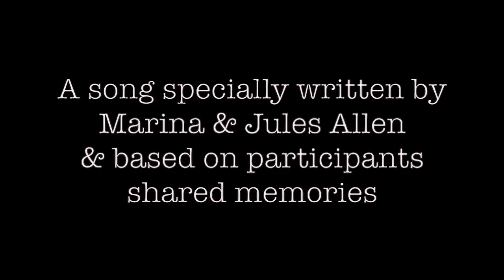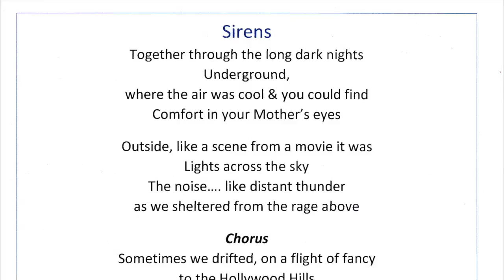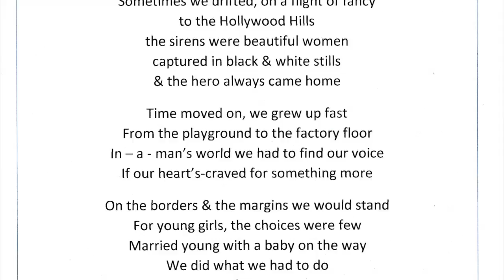Marina Florance sings Sirens Live in Clacton On Sea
Sirens is a song written by Jules Allen and Marina Florance which was based on the shared memories of participants of The Warm and Toasty Club Memory Afternoons as part of the Arts & History project Coast To Coast.

Coast To Coast is funded by Arts Council England, The Big Lottery Fund, Heritage Lottery Fund, Essex County Council, Colchester Borough Council and Grassroots